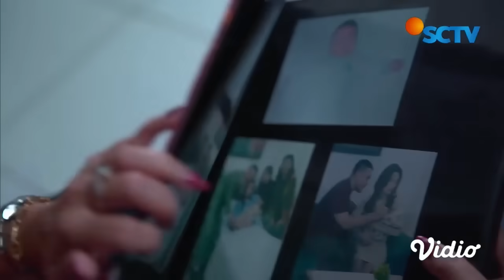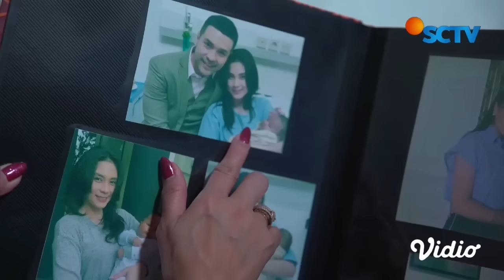Ganti Nama Jadi Tony, Bryan Setuju?! | Takdir Cinta Yang Kupilih - Episode 526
Takdir Cinta Yang Kupilih Episode 525, tayang 18 Desember 2023. Oma Nilam dan Aunty Nada mencoba hibur Bryan di kamarnya dengan memperlihatkan album foto yang berisikan foto - foto Bryan bersama kedua orang tuanya. Oma Nilam dan Aunty Nada juga mengusulkan untuk Bryan ganti nama menjadi Tony, Bryan pun setuju akan hal itu.

Saksikan sinetron SCTV Takdir Cinta Yang Kupilih atau TCYK setiap hari pukul 19.40 WIB bersama Alisia Rininta, Randy Pangalila, Jonathan Frizzy, Dinda Kirana, Miller Khan, Dea Lestari, Havizah Devi.